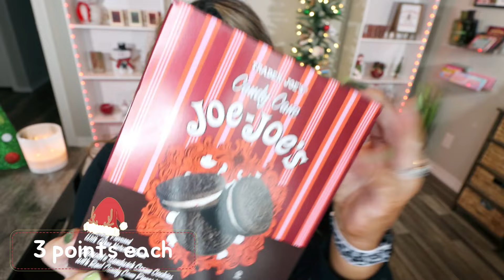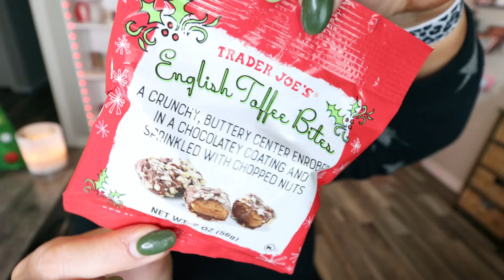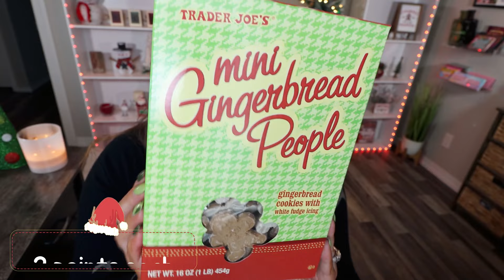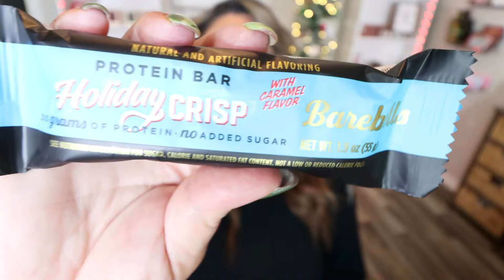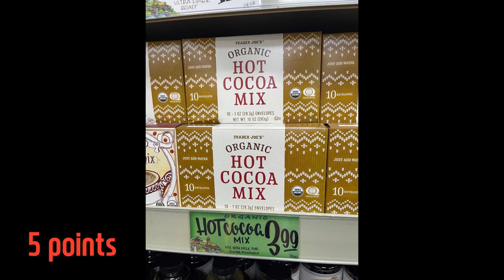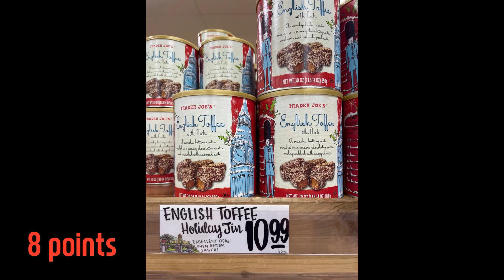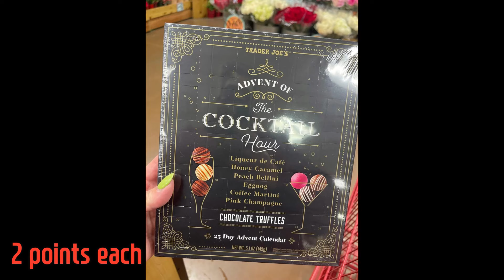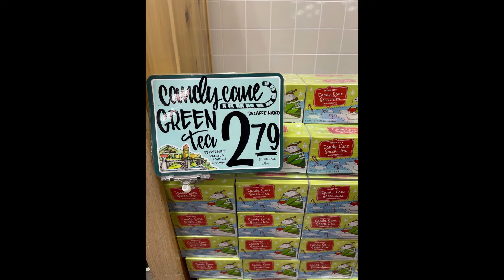HUGE TRADER JOE'S HAUL & TASTE TEST!!! - POINTS INCLUDED!! - WW PERSONAL POINTS - WEIGHT WATCHERS!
It's TIME for my annual Trader Joe's holiday haul & taste test!!! SO many yummy goodies!! Points included!! Happy Holidays and Enjoy! XO

$30 OFF!!

🎉NUTRITION CHANNEL!!!

Code- jennswwjourney

Code- jennswwjourney

💌HAPPY MAIL!!!